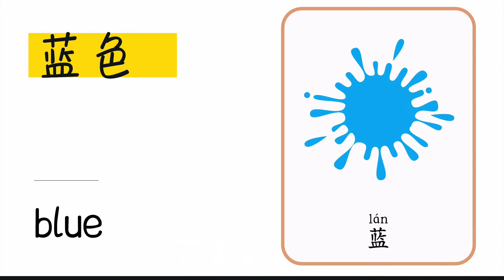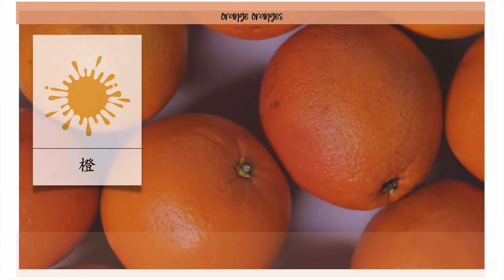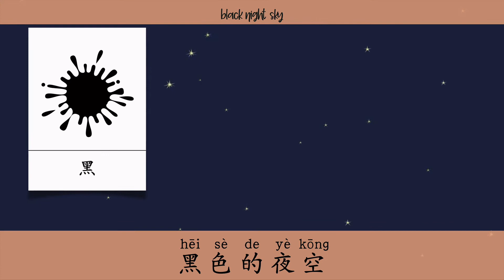Learn Mandarin Chinese Vocabulary - COLORS 颜色 - For Kids and Beginners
Learn about colors Chinese vocabulary for kids with this video. Using flashcards and real-life color footage to help kids establish the connection between Chinese words and colors.

Listen and repeat after each word.

You can also join Chinese4kids Flashcards Hive to get this set of flashcards plus regular addition to our new flashcard creation to help kids and Chinese students learn Chinese.